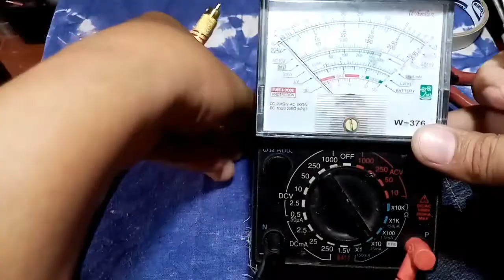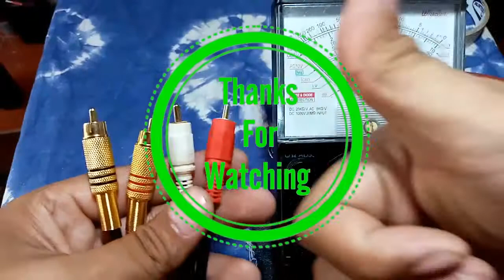How to replace RCA plug (Video Updated)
Updated Video!!!
Here's some tips how to replace RCA plugs.